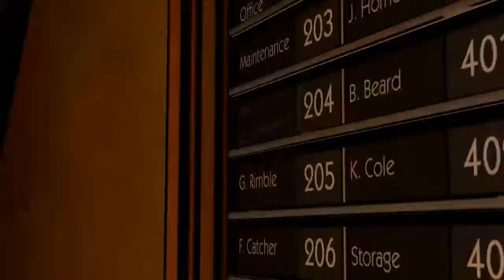The Wolf Among Us | Episode 1: Faith | Chapter 2: The Woodlands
From the makers of the 2012 Game of the Year: The Walking Dead, comes a gritty, violent and mature thriller based on the award-winning Fables comic books. As Bigby Wolf - THE big bad wolf - you will discover that a brutal, bloody murder is just a taste of things to come in a game series where your every decision can have enormous consequences.